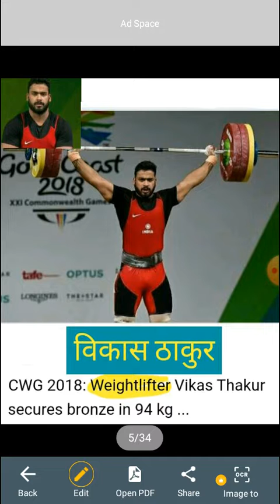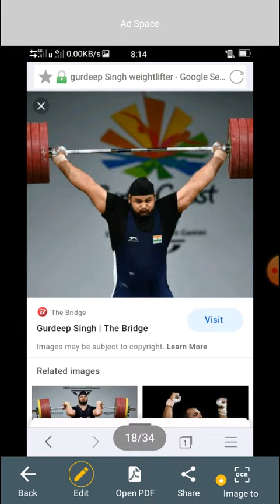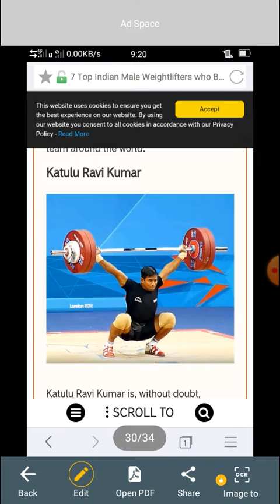प्रमुख खेल खिलाड़ियों के नाम Group-d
Famous sports player
Weightlifting   part 1